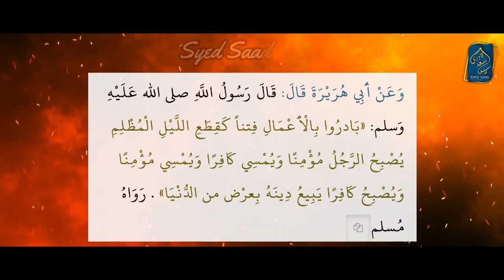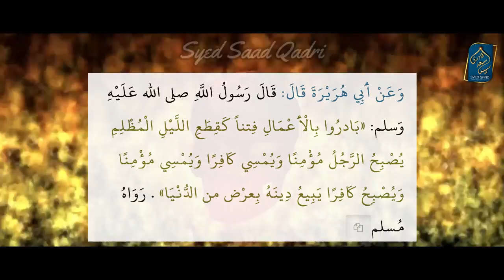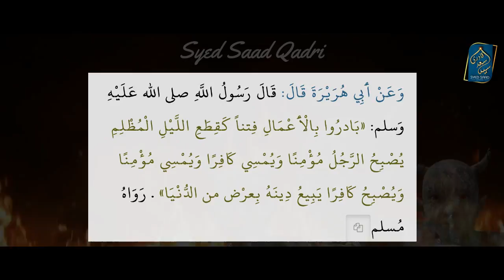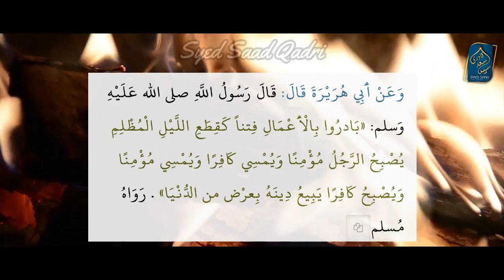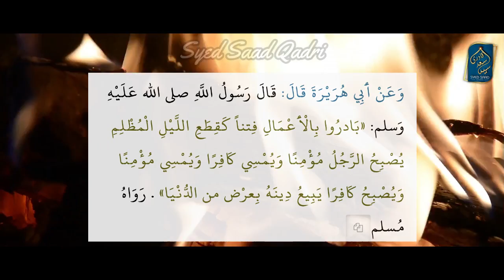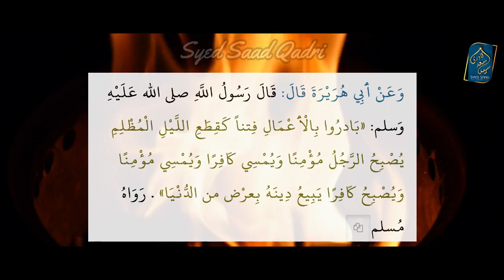Qayamat k Qareeb Fitne | Syed Saad Qadri